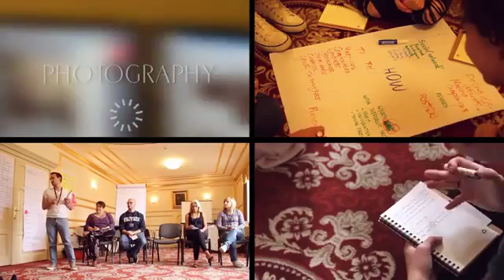PR for Non PRofits training course in Debrecen Hungary, summary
We organised a 9-day-long training course on PR for non-profit organisations. 30 youth workers from 8 countries got together in Debrecen, Hungary to learn new techniques on how to enhance the visibility of the different organisations. Workshops included public speech, photography, event organisation, media relations, online presentation software and social media techniques and tips. We had a lot to work on, a lot to test and a lot to share with each other.